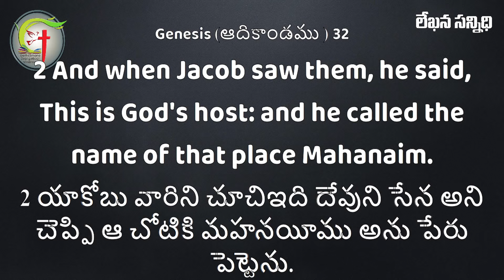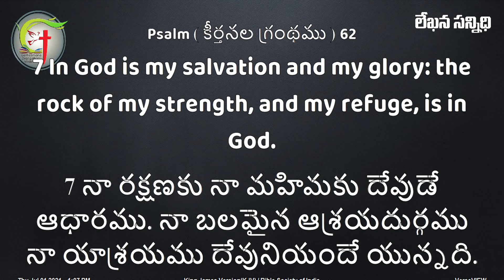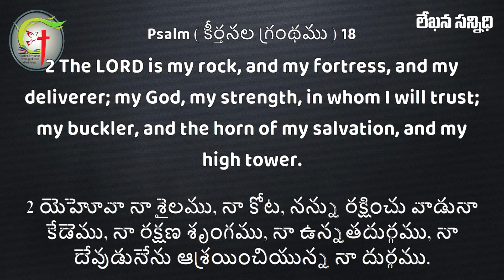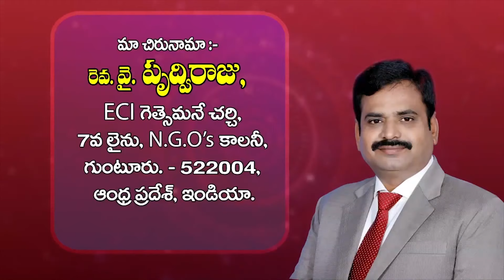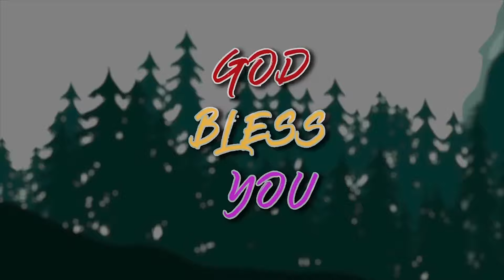మహానయీము లో ఉన్న 3 ఆశీర్వాదములు పార్ట్ - 1 || Mahanaim [that is, Two hosts or camps] Prudhvi Raju,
If you are led by the spirit to support this ministry, contribute now! Google Pay / Phone Pay: 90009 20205

7 th Line, N.G.O's Colony